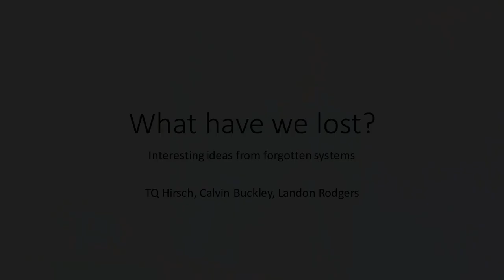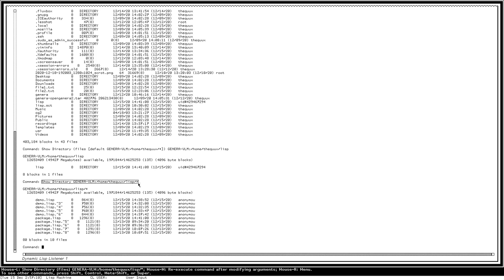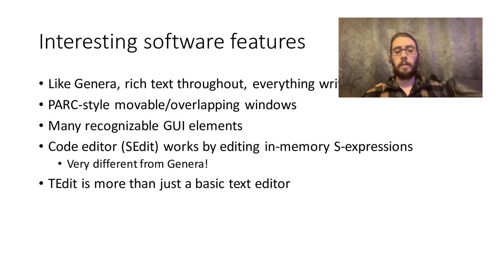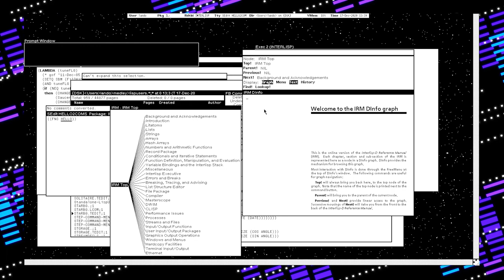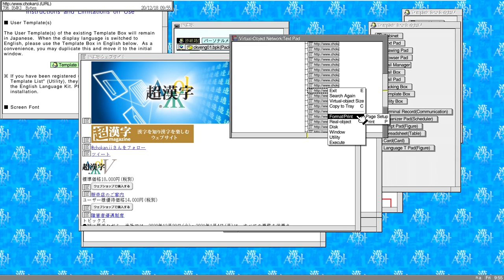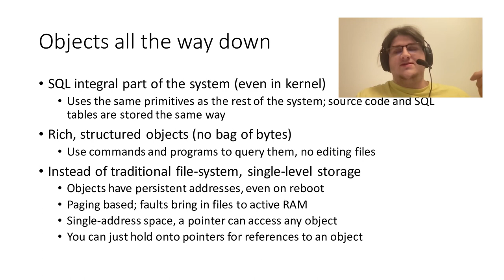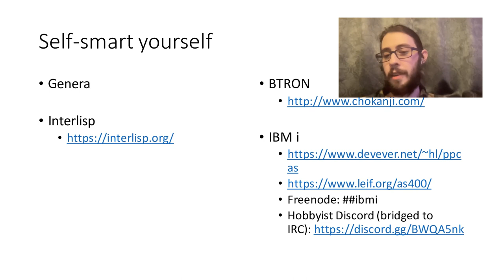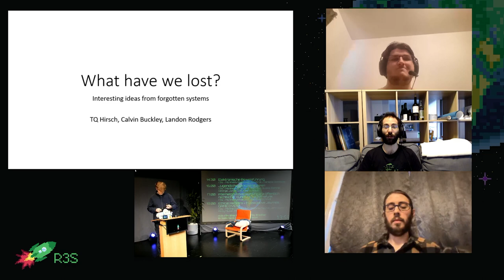rC3 - What have we lost?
We have ended up in a world where UNIX and Windows have taken over, and most people have never experienced anything else. Over the years, though, many other system designs have come and gone, and some of those systems have had neat ideas that were nevertheless not enough to achieve commercial success. We will take you on a tour of a variety of those systems, talking about what makes them special.

In particular, we'll discuss IBM i, with emphasis on the Single Level Store, TIMI, and block terminals Interlisp, the Lisp Machine with the interface of Smalltalk OpenGenera, with a unique approach to UI design TRON, Japan's ambitious OS standard  More may be added as time permits.

Calvin Buckley Techfury90 TQ Hirsch